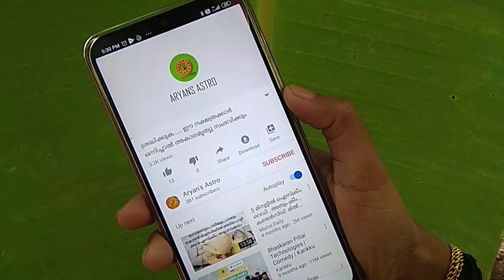ശ്രീ മഹാവിഷ്ണുവിന്റെ മോഹിനി അവതാരം പ്രതിഷ്ഠയായുള്ള ഏക ക്ഷേത്രം കേരളത്തിലോ ?